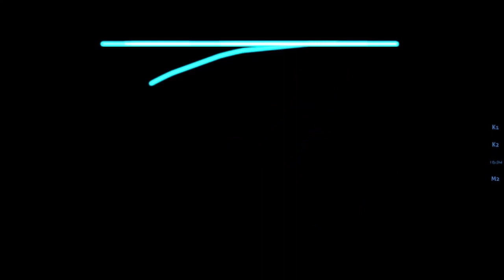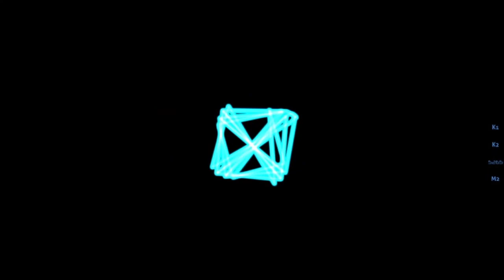centipede but it's only the cursor trail (osu)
replay created with osu auto plus. search it up on google its verry fun